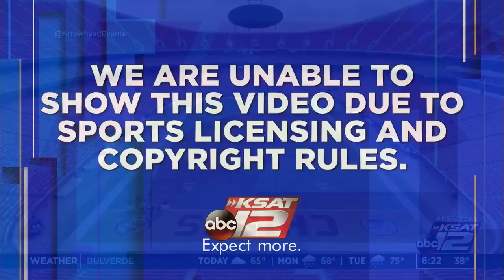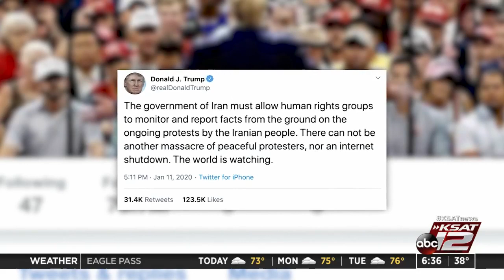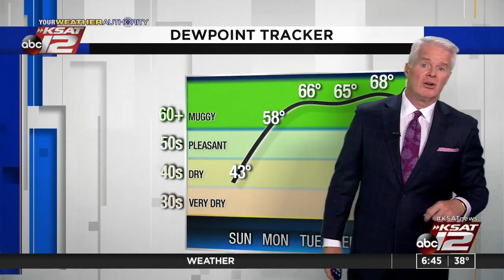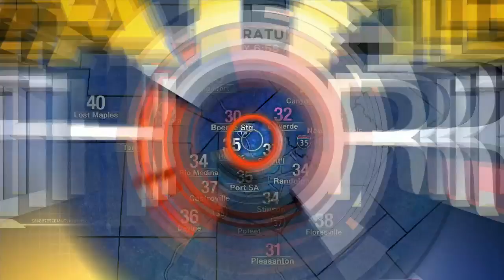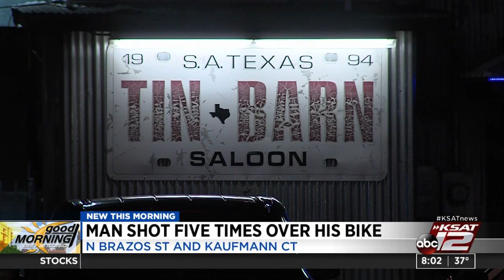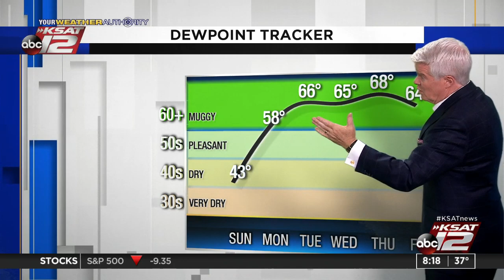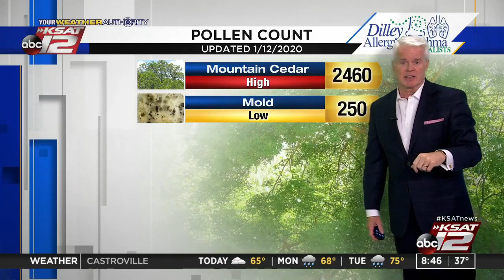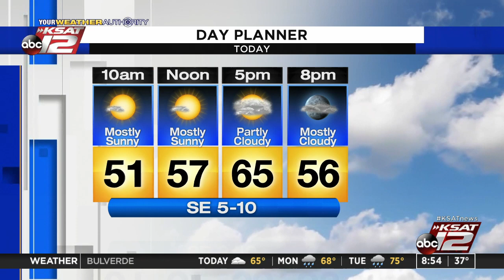GMSA Weekends : 2020-01-12